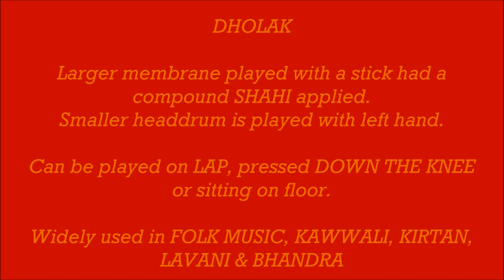Dholak MIS video by Dr Hitesh Shah